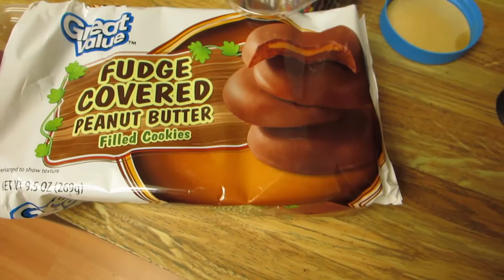The Definition of Normal!!! A Super and Sunshine Family Vlog #503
August 27th 2015 A bit of a late start to the vlogging day but Julie and I talk about who is crazy and How I am the very definition of normal.
A Year ago Today: THE LOOK!!! #138 Super and Sunshine

Hello! We are Super and Sunshine a family of 6 that loves to have fun and do things a little different. Currently we are in the process of selling everything we own, including our home, converting a 12 passenger shuttle bus into a home on wheels and heading out for a 2 to 3 year adventure around the United States.

We would love to hear from you too. We always do our best to respond to comments. Do you have any suggestions of places our family should visit when we hit the road? Let us know. We hope you are having a wonderful brand new day and spreading love wherever you go!

Our Other channels:
If you made it this far in the comments congratulations you are awesome and we think you are the best!! Seriously THE BEST!! Let us know what part of this video was your favorite in the comments below!
You rock!!!